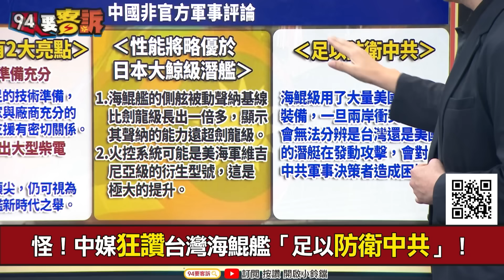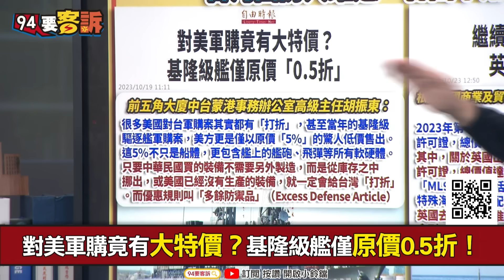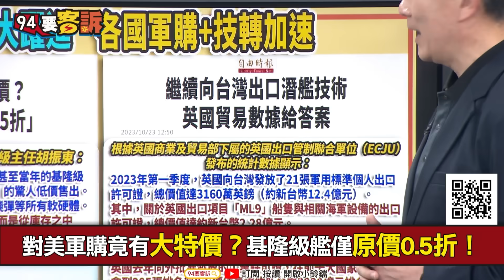【94要客訴】中媒竟開始讚海鯤艦2亮點！于北辰：海鯤號最大優勢！大量美式技術+裝備！中共深海難辨台美軍艦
中國非官方軍事評論：台灣自製海鯤艦有2大亮點
怪！中媒狂讚台灣海鯤艦「足以防衛中共」！
海鯤艦採大量美技術+裝備 中共難辨台美軍艦！

友邦連結區